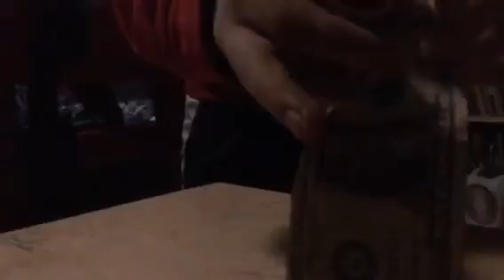If this doesn't get 100 views my Friend Will Get Mad!!!!!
Pls view this and tell your friends to view
This!!! Please!😓